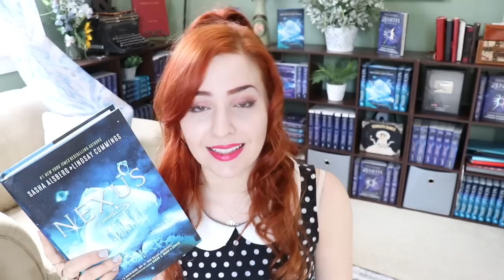I'M GOING ON BOOK TOUR!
BUY ZENITH:

TOUR INFO:
NEW YORK
The Strand
May 7th
7:30pm
2 nd floor event space
828 Broadway (between 12 th and 13 th Streets)

BOSTON
May 8th
7:00
TRIDENT BOOKSELLERS AND CAFÉ
338 Newbury Street
Boston, MA

MADISON, CT
May 9th
5:00pm
R. J. JULIA

CHICAGO (LA GRANGE, IL)
May 10th
7:00pm
ANDERSON’S BOOKSHOP/LA GRANGE
26 S. La Grange Rd.
La Grange, IL 60525

LOS ANGELES
May 13th
7:00pm
BARNES & NOBLE at The Grove
189 The Grove Drive, Ste. K30

May 14th
7:00pm
MYSTERIOUS GALAXY
5943 Balboa Ave. Ste. 100

DENVER (LITTLETON, CO)
May 15th
7:00pm
BEMIS PUBLIC LIBRARY
6014 S. Datura Street
Littleton, CO 80120

DALLAS, TX
May 16th
7:00pm
BARNES & NOBLE
Stonebriar Mall
2601 Preston Road, Unit 1204

P O  B O X:
Sasha Alsberg
PMB 114
825 Waukegan Rd. A8